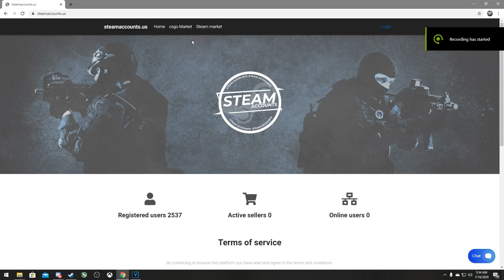Jucam APEX LEGENDS CU Hackuri ! - Primul battleroyale cu coduri - ApexLegends Hacking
Specs :

- Cpu : i7 8700k 5.2 ghz
- Gpu : MSI GeForce GTX 1070 Ti Armor @2100mhz
- Mobo : MSI Z370 TOMAHAWK
- Ram : Crucial 24 GB DDR4 3466 MHz cl18